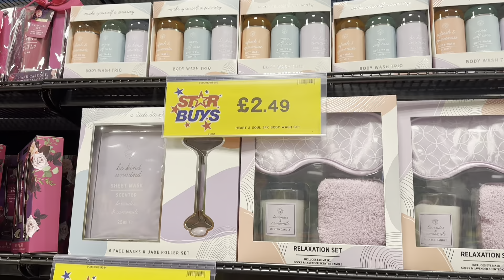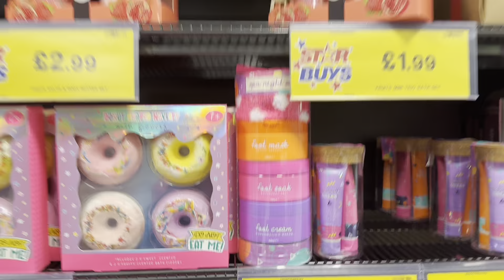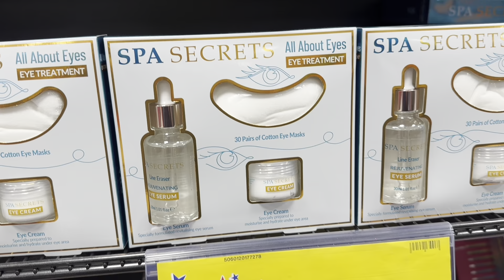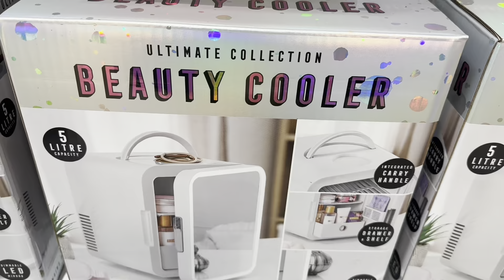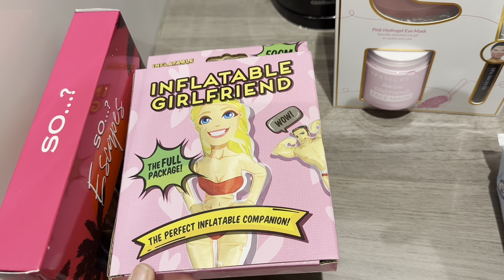Donating , last minute Christmas gift ideas in home bargains & a mini haul vlogmas 2023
🎄6 little lambs Vlogmas 2023 🎄